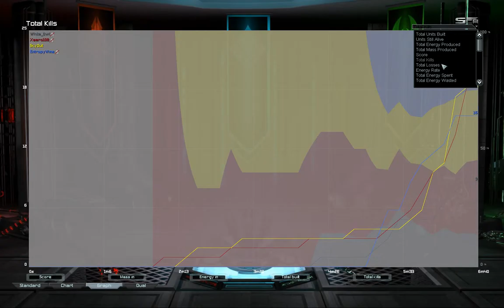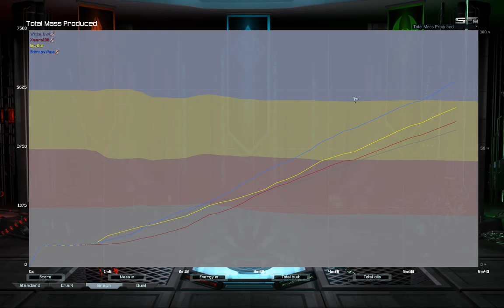Winter Duel BOOM | Supreme Commander Forged Alliance Forever